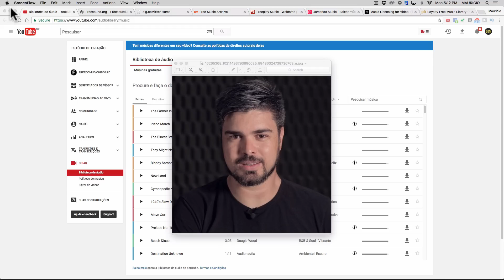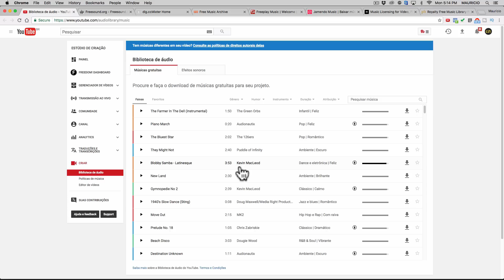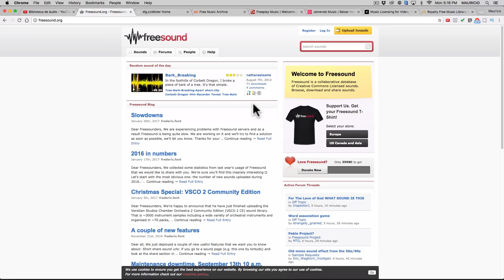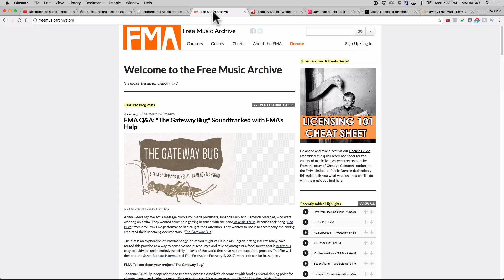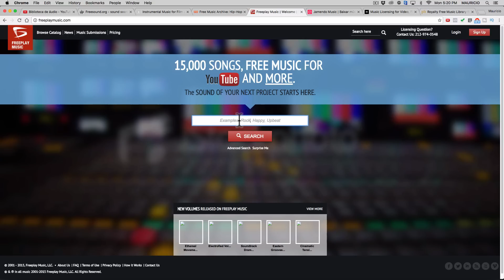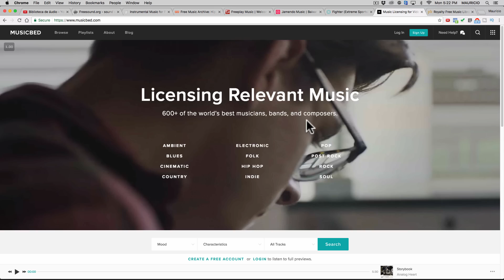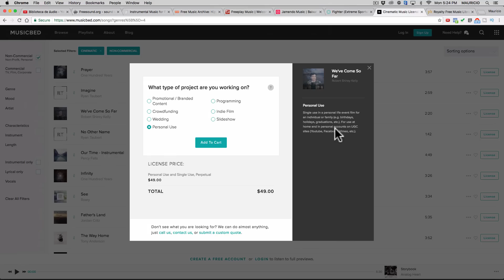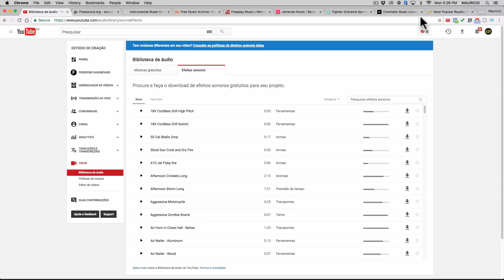🔴 AONDE ENCONTRAR MÚSICAS PARA VÍDEOS? - OZI Vlog #218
EU sei que uma questão latente é: Aonde Encontrar Músicas Para Vídeos?
Não é tão simples quanto parece… a escolha de uma música pode mudar totalmente um vídeo… e hoje eu quero compartilhar os principais sites que utilizo para pesquisar músicas.